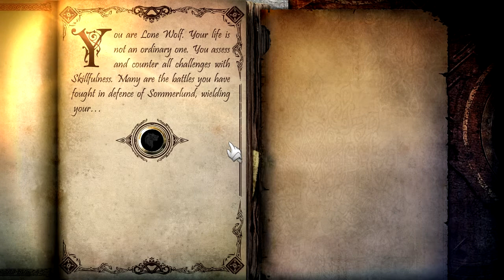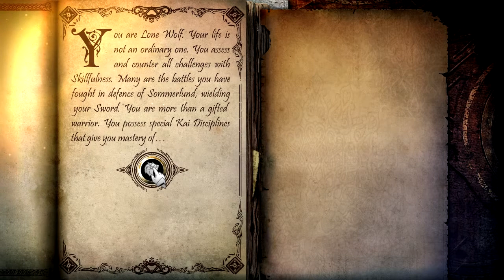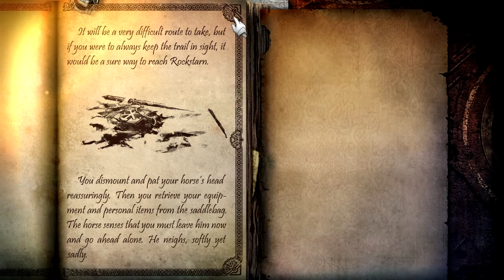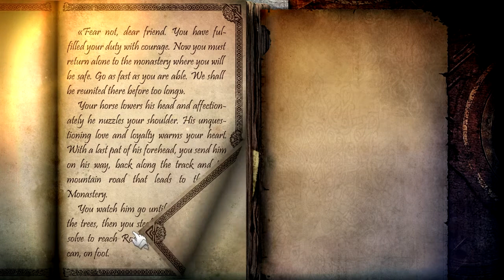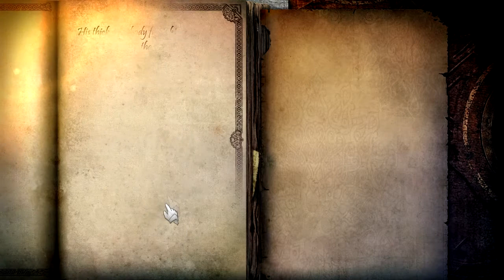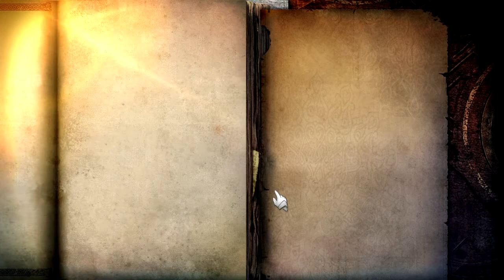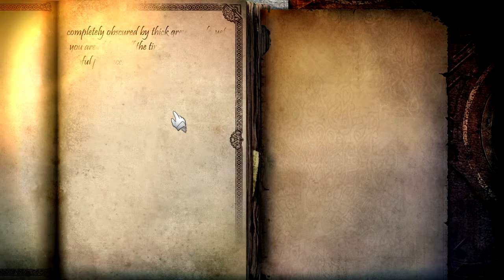Damn Steam Sales: Lone Wolf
Also known as Joe Dever's Lone Wolf HD Remastered

I buy too many things during steam sales, particularly el cheapos, so I thought I would encourage myself to play them by first impressioning them with you. Fun!

Trust me, it's a great VOIP program with an official Illegitimate Legends chat room. Plus following that link helps earn me cool things so it is a win win.